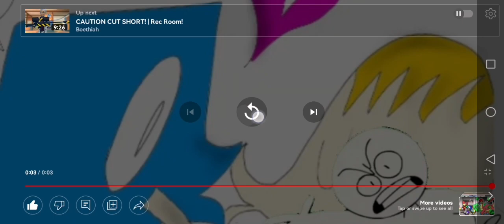🤣🤣🤣 Perktoons X Jonathan 😂😂😂